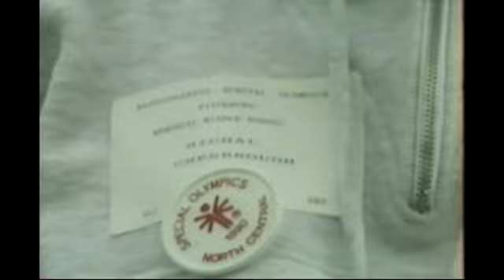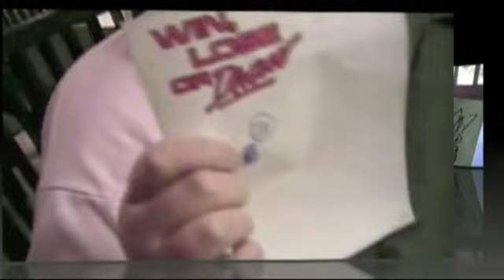Michals Movie part 2